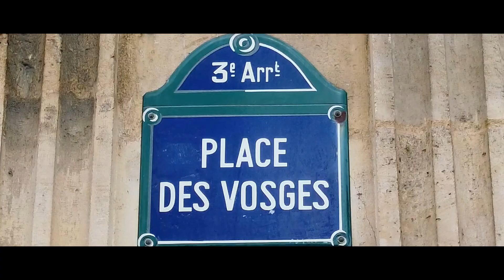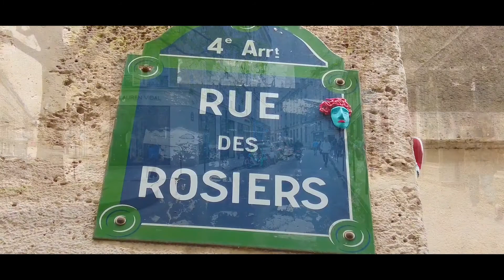🇫🇷 PARIS : Walk in Le Marais, most beautiful historical district, heart of Jewish community.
April 2022 : a walk in the most beautiful historical district of Paris.